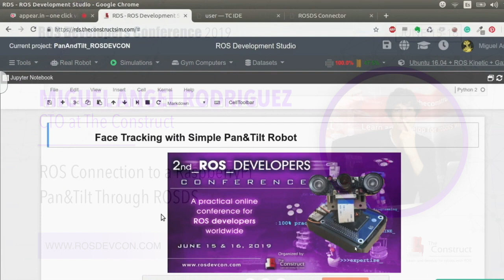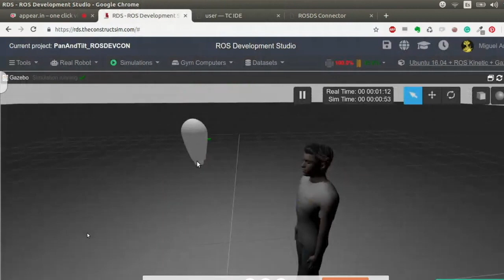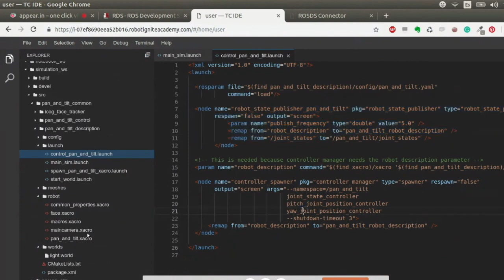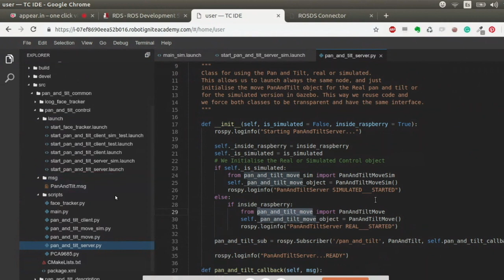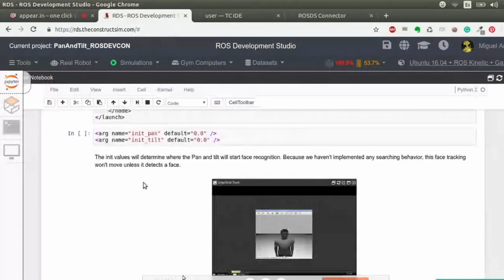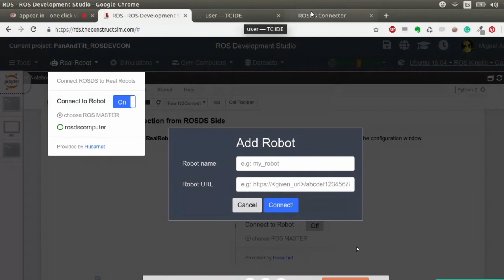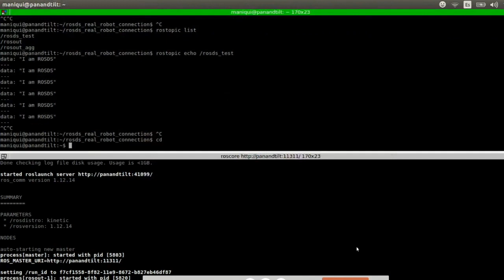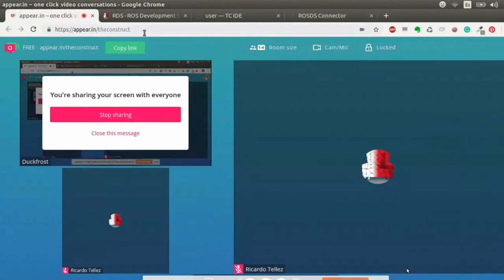ROSDevCon19: Controlling a Pan&Tilt Raspberry Pi robot with ROS by MIGUEL ANGEL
In this tutorial you will learn:
- Connect a Pan&Tilt Raspberry Pi robot to ROSDS, and launch some systems remotely while others are launched inside the real robot.
- How to set up your real robot system to be able to use ROSDS real robot connection feature through a simple setup script.
- Move the Pan and tilt around from ROSDS and use other extra features.
If you want to control robots remotely or execute algorithms too heavy for the robot's systems in let's say, a 32 Core system great for AI applications, don't miss it.

* Speaker
Miguel Angel Rodriguez (CTO @ The Construct)